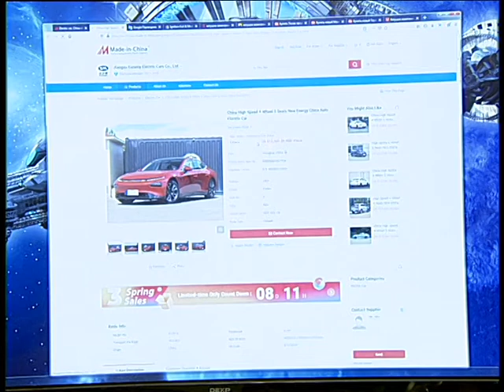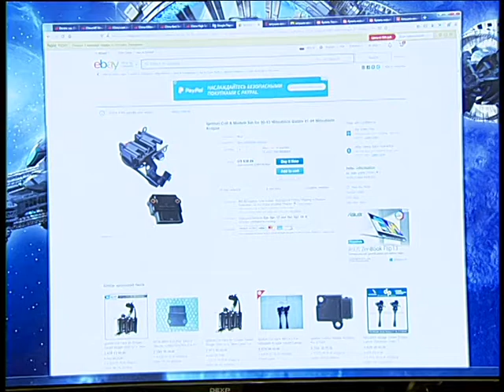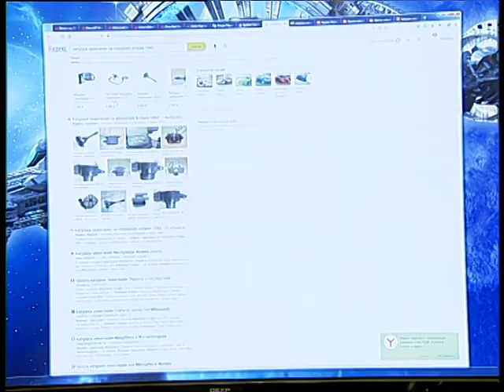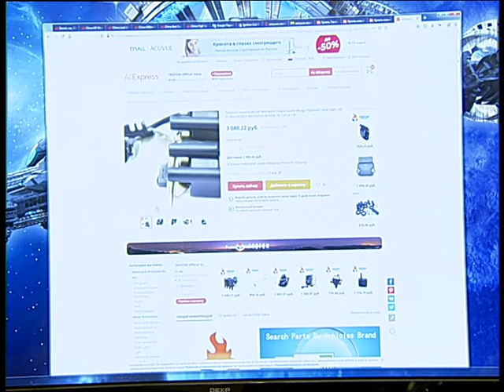The tools you can by at home 3 2021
Челейкин Алексей - электромобили и запчасти с использованием интернета ДОМА! Cheleykin Aleksey - The tools you can by at home 3 2021